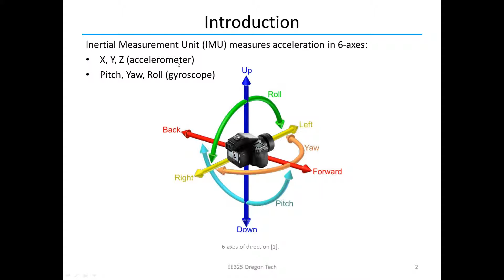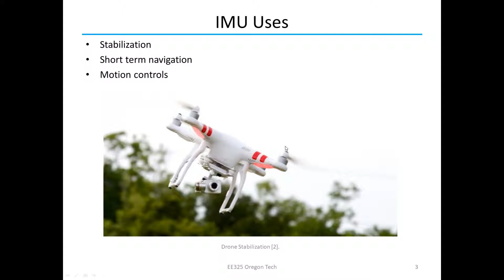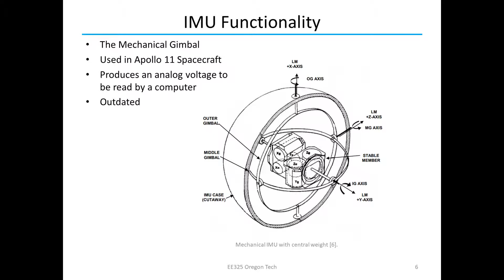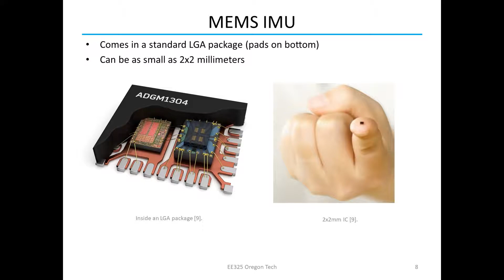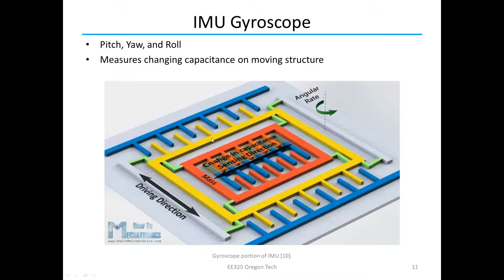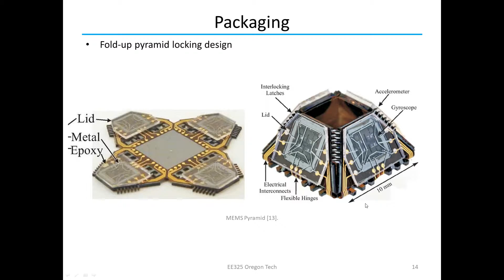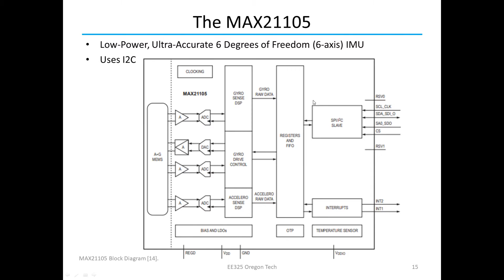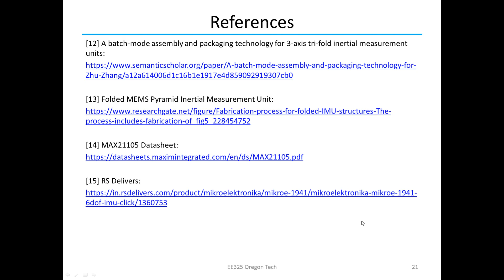Inertial Measurement Units (IMU)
This video describes the premise of IMUs, their uses, and how they function.